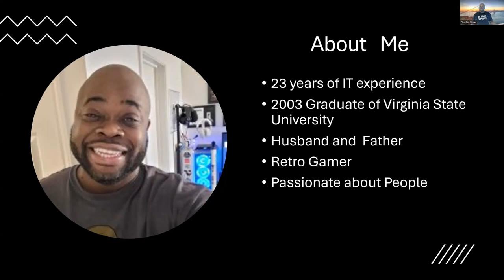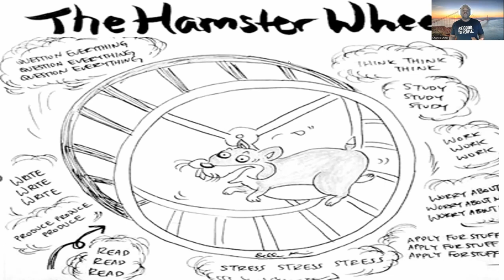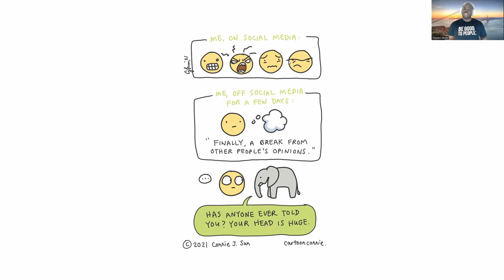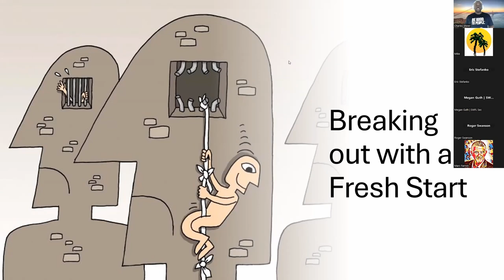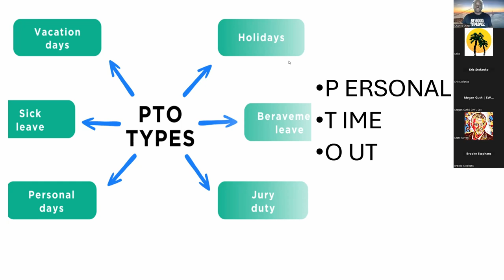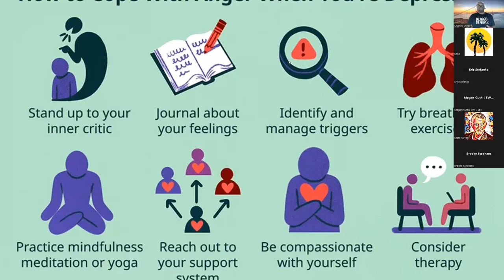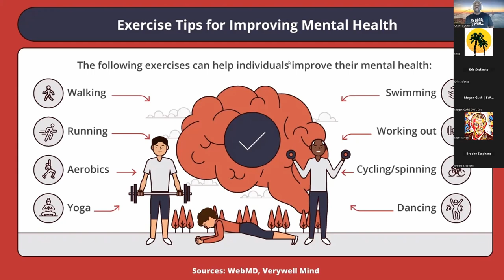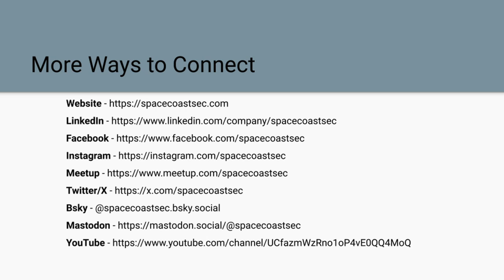SpaceCoastSec Meetup - May 2024 - How to Pwn your Mental Health w/Charles Shirer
This talk will discuss the Impact that your Mental Health has on your Career in Cybersecurity and how to get a handle on it.

Charles has over 20 years of IT experience with the last 10 years in Information Security. Charles has done Systems Administration, Penetration Testing, Threat Hunting, and Security Research. In his spare time Charles plays retro video games, works on the SEC BSD Open source project which is a penetration testing distro based on the OpenBsd Operating System, runs the Labs by Bsdbandit Podcast, and is also on the BHIS Talkin Bout Infosec News Show.